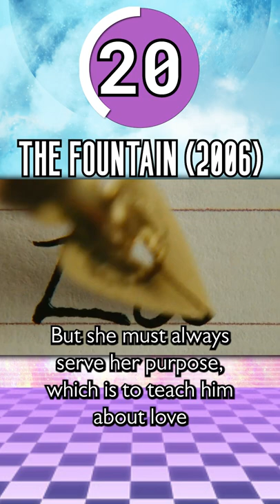Short Movie Review: "The Fountain" (2006) Final Part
Final Part of a short movie review of  "The Fountain" (2006), directed by Darren Aronofsky.

All socials (Twitter, Twitch, TikTok, etc.) as well as discounts on street and vaporwave clothes at: